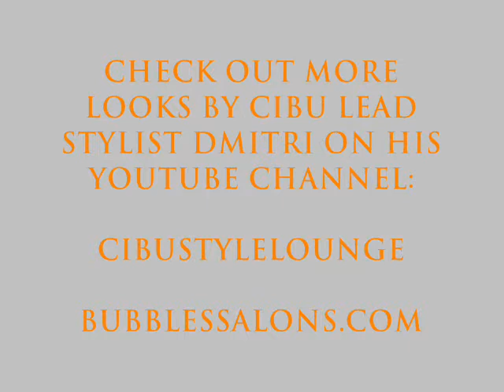CIBU Runway Style: Fashion Pho Hawk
Cibu Lead Stylist Dmitri demos a fashion Cibu Pho Hawk with Sticky Rice and Pho Finish